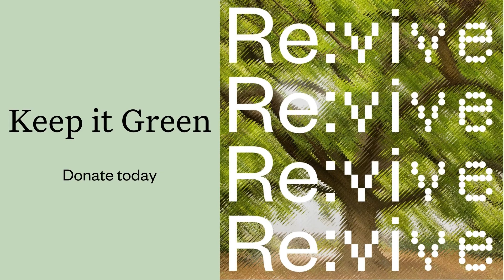Keep it Green Revive | Collette Brennan CEO